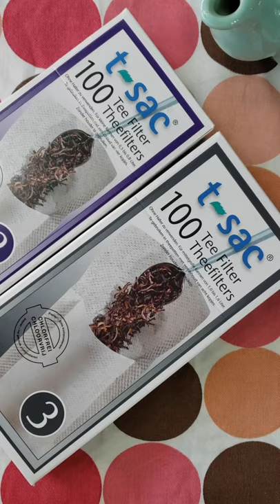How To Use Tea Bags for Loose Leaf Tea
You can be environmentally conscious with loose leaf tea and still use the occasional tea bag when you need it!

Here are 4 ways to use your tea bag!